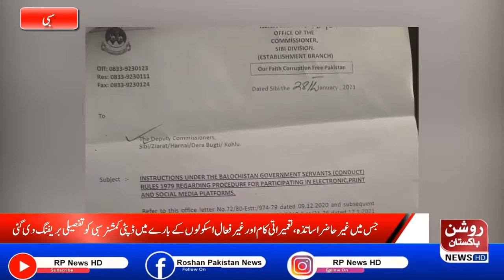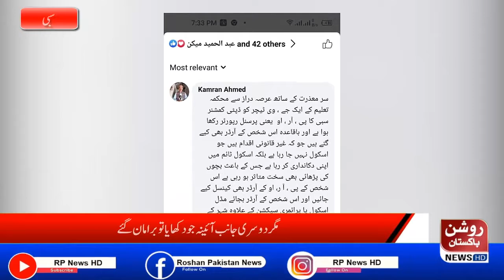News Bulletin || 22 Sep 2022 || 07:00 PM || RP News HD